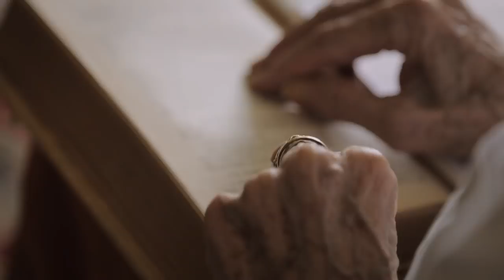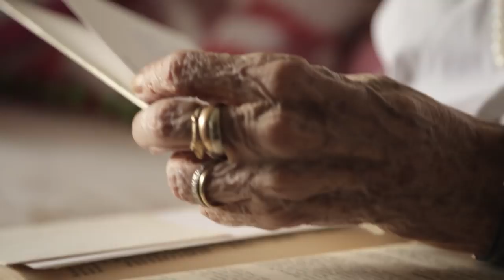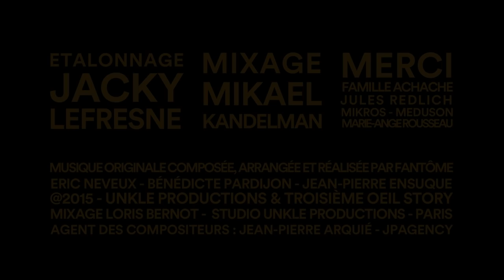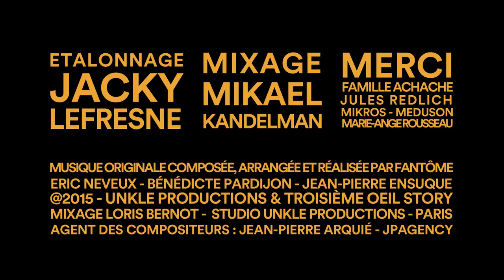Grandmas Project – Marillenknödel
MARILLENKNÖDEL a recipe by Mamé, a film by Mona Achache.

GRANDMAS PROJECT is a webseries sharing the stories and recipes of grandmas around the world, filmed by their grandchildren.

Grandmas Project is a collaborative web-series inviting filmmakers around the world to make a film on their own grandmother passing down to them a signature recipe.

Grandmas Project received UNESCO's patronage in 2016 and has been featured in Newsweek, The Atlantic, Le Monde, Télérama, France Inter, The Huffington Post, RTBF, O Globo, The Hindustan Time...

Director: Mona Achache
Starring: Suzanne Achache-Wiznitzer
Producer: Jonas Parienté – Chaï Chaï Films
Production assistant: Axelle Huré
Editor: Patrick Blossier
Color grading: Jacky Lefresne
Sound mix: Mikael Kandelman - Meduson
Translation: Noémie Girard
Design: Rachel Cazadamont – H5